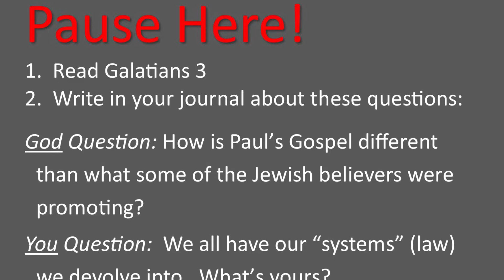76.3–“Clothed”, Galatians 3, 8/4/21